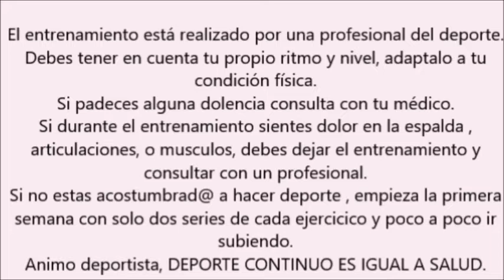DEFINE BRAZOS, hombros, biceps y triceps tonificados. con pesas.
En esta ocasión haremos los ejercicios de pié, con un kilo, dos, o según tu condición física ( sin peso también se pueden realizar.
Espero que te gusten y entrenes bien.
Twitter; @inmaenrimon